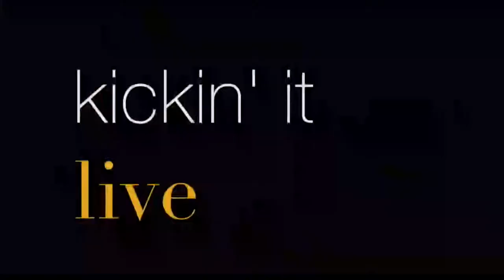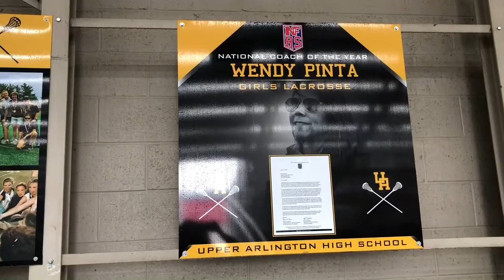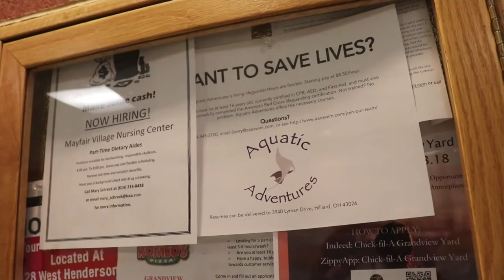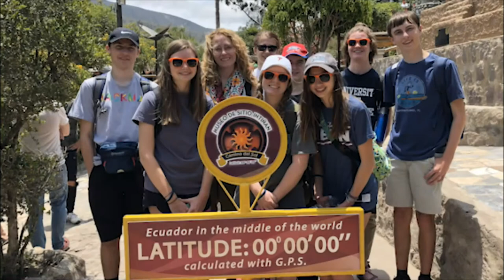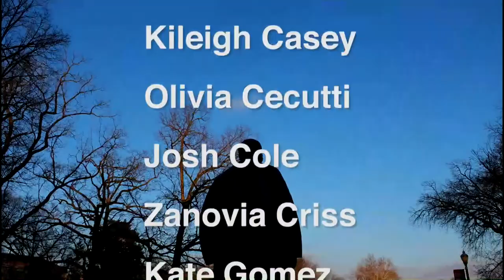Kickin' It Live 2017/2018: Episode 24 (4.6.18)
This edition of Kickin' It looks at what one high school student is doing to address school violence, the girls varsity lacrosse coach, student job postings, and recent student travel experiences.